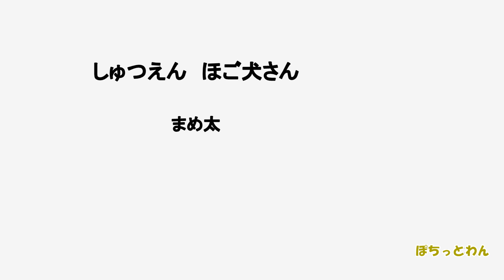【犬 子犬 保護犬】野犬の子犬を保健所から引き出しました ２日目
２日目になると少しだけ寝床から出てくるようになりました。
まだまだ怖がりですが、周りのことが気になってきょろきょろしています。
他の子より保健所にいた時間が長かった分、恐怖心でいっぱいだっただろうなと思います。

保護猫・保護犬さんの日常をUPします。
全員里親募集中の子です♪（手術・ﾜｸﾁﾝ・血液検査・駆虫すべて済）
里親決定した子はフリートークに記載してあります。
毎日20：00に更新
（週末は譲渡会・TNRがあるので返信が遅くなります）